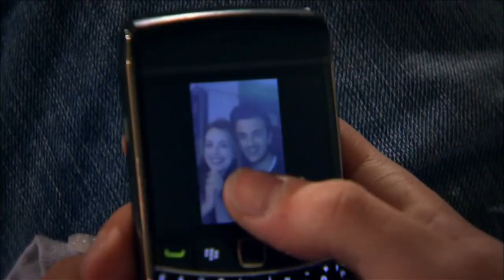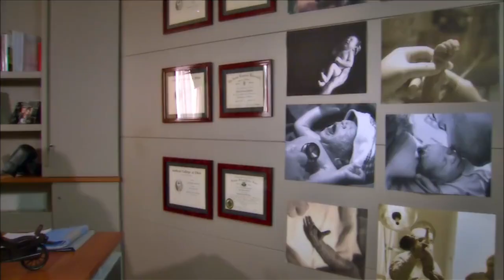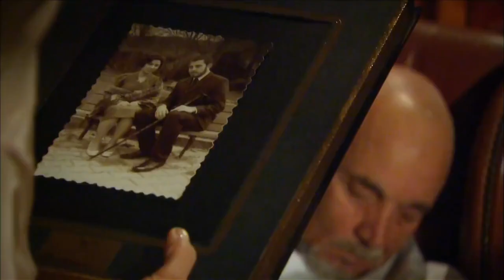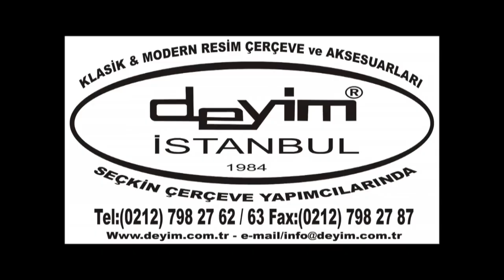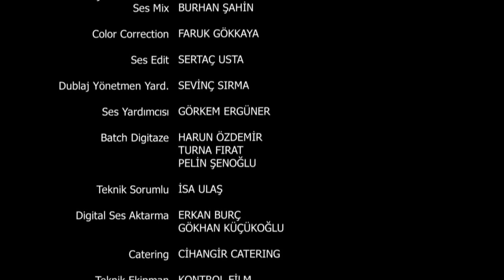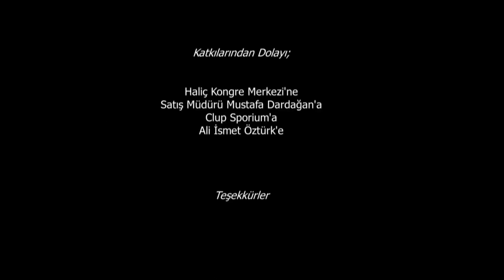| سریال عمر گل لاله با دوبله فارسی - قسمت 34